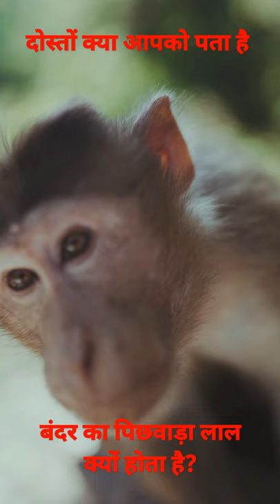क्या आपको पता है बंदर का पिछवाड़ा लाल क्यों होता है